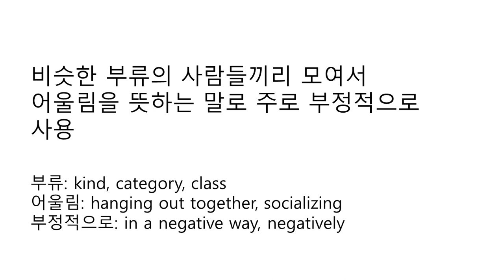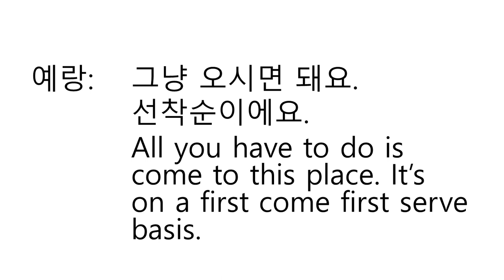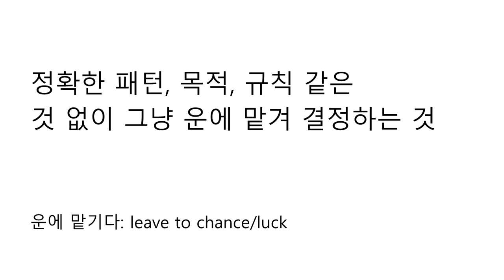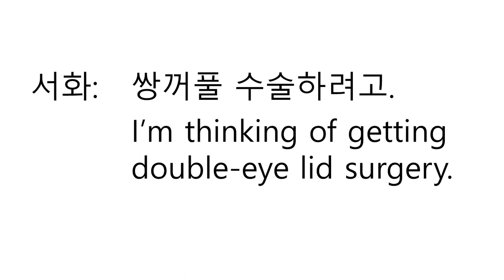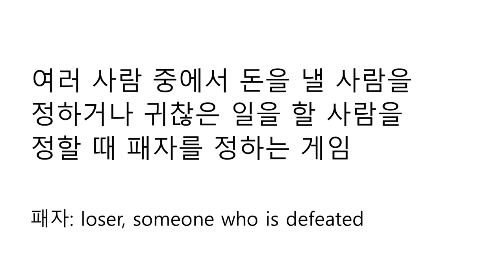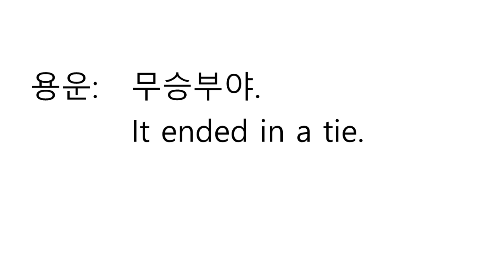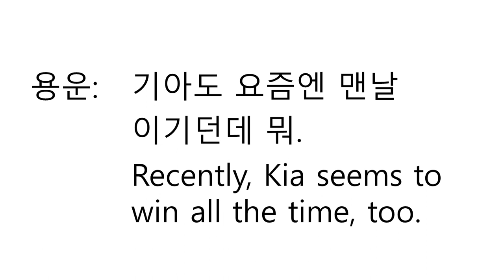Korean Slang and Colloquial Expressions 끼리끼리, 선착순, 복불복, 사다리 타기, 무승부